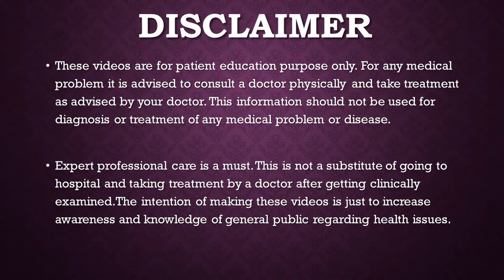KESAR MILK IN PREGNANCY फायदा या नुक्सान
In this video Dr Dipti Jain describes in detail in Hindi about use of Kesar Milk in Pregnancy.
Is Kesar Safe in pregnancy
From which month Kesar should be started in pregnancy
How much kesar should be consumed in a day in Pregnancy
Does Kesar milk use results in Fair Baby
Is Kesar garm ?
Does Kesar causes Miscarriage
Does Kesar helps in delivery
डॉ दीप्ति जैन ने इस वीडियो में गर्भावस्था में केसर दूध के उपयोग के बारे में विस्तार से बताया है।
क्या केसर गर्भावस्था में सुरक्षित है
किस महीने से केसर गर्भावस्था में शुरू किया जाना चाहिए
Pregnancy में एक दिन में कितना केसर का सेवन करना चाहिए
क्या केसर दूध फेयर बेबी में परिणाम का उपयोग करता है
केसर गर्म है ?
क्या केसर में गर्भपात होता है
क्या केसर डिलीवरी में मदद करता है

Consultant Gynaecologist
Advance Hospital
Ahmedabad